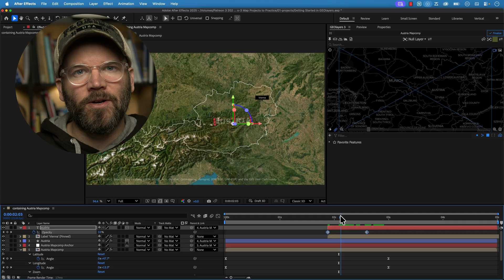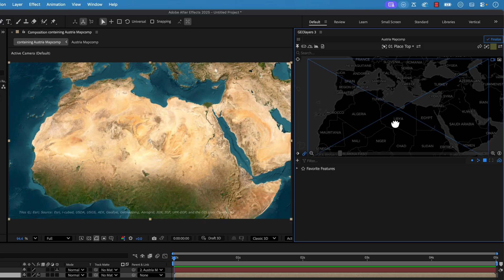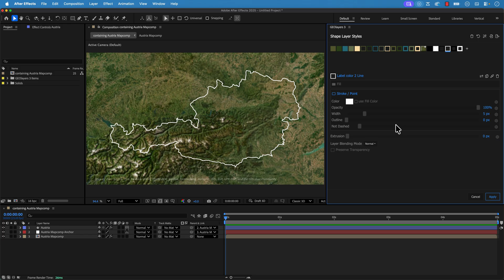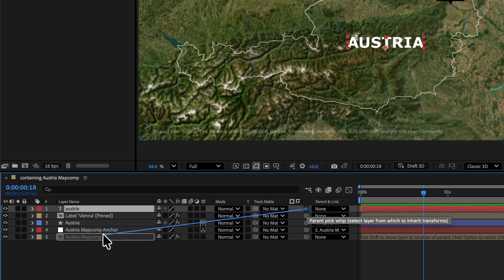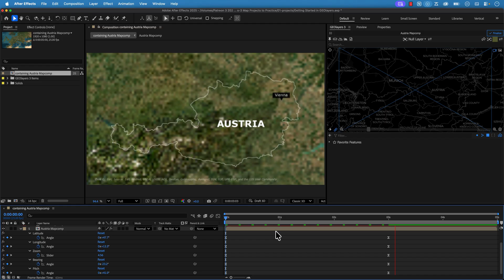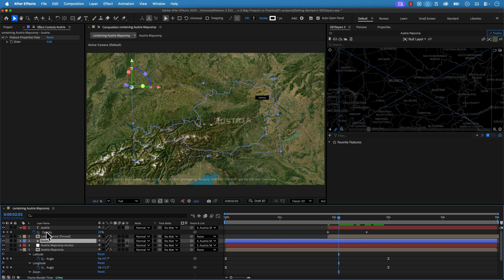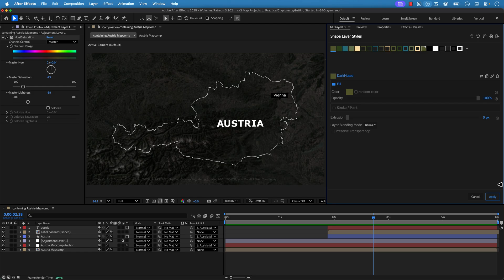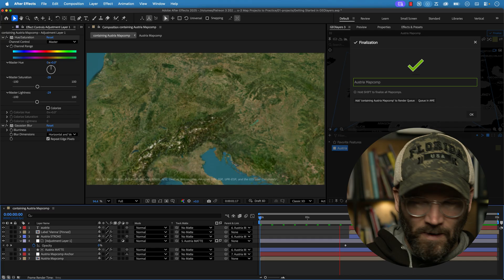New to GEOlayers 3? Watch This First! 🗺️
This tutorial will take you step-by-step through your first GEOlayers map animation. The world doesn't deserve me...

0:00 Intro
0:35 Setup Your Basemap
2:31 How to Navigate the Map
2:59 Download Map Features
4:12 Shape Layer Styles
4:55 Draw Out a Country
5:36 How to Search Map Features
5:55 Add a Label with a Template
7:02 Add a Label Manually
8:02 Animate the Map
9:33 Fine Tune the Animation and Labels
12:26 How to Make Your Map Pop
17:29 The Final Animation